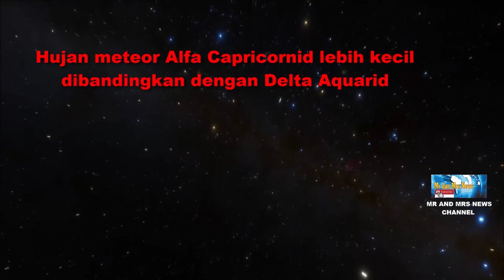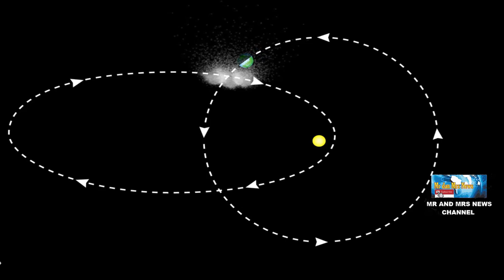WAW !! HUJAN METEOR ALFA CAPRICORNID JULI - AGUSTUS 2021